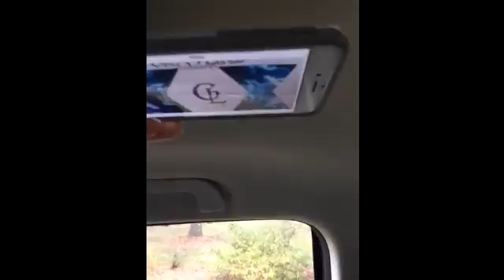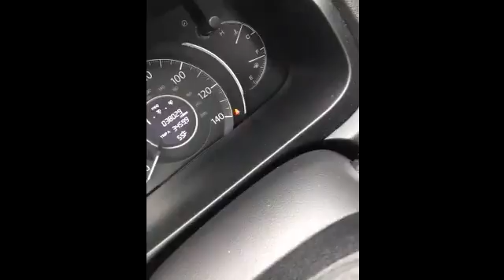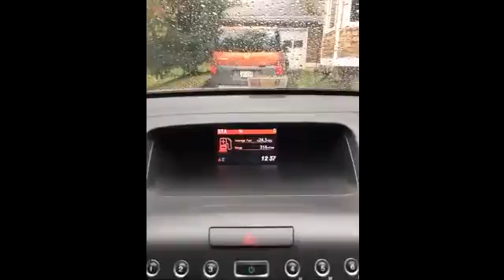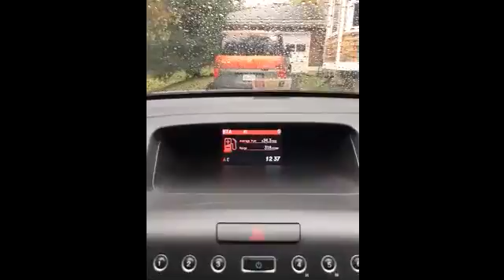HONDA CRV NOW WITHOUT SMOG GRAYLIND INDUSTRIES APPLIED QUANTUM MECHANICS